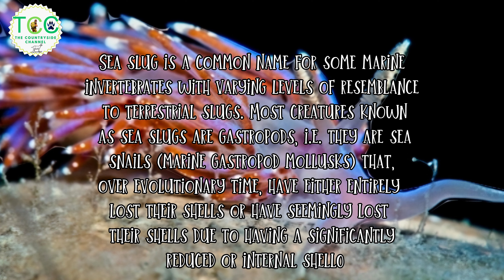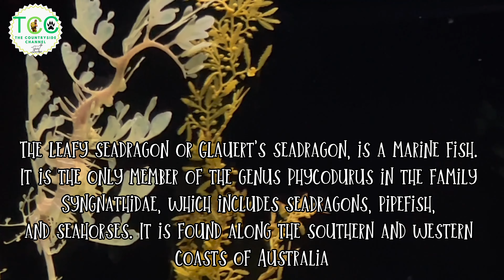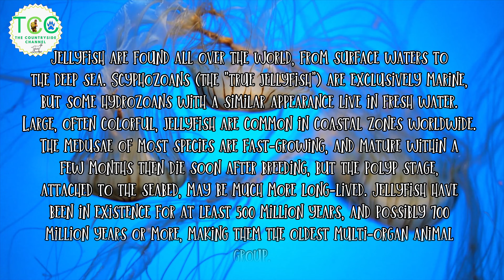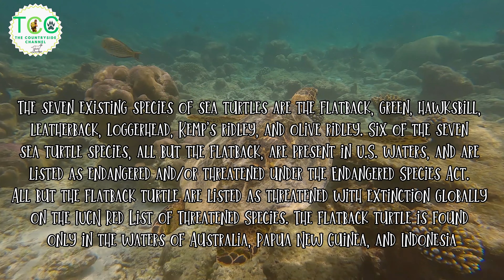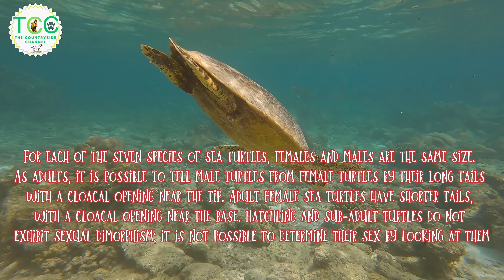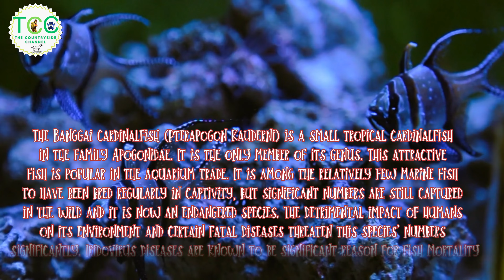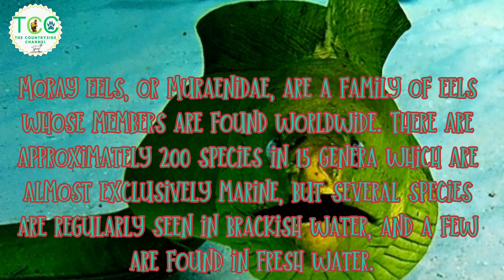Incredible sea creatures (pt1)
Ready to see some seriously incredible sea creatures? Some of them you probably didn't actually knew existed?! Then take a deep breath, sit back, relax as we dive into the depth of the ocean to get up close and personal with these see animals oceanwaves oceanlife seaanimals fishingvideo turtles octopus #sealions